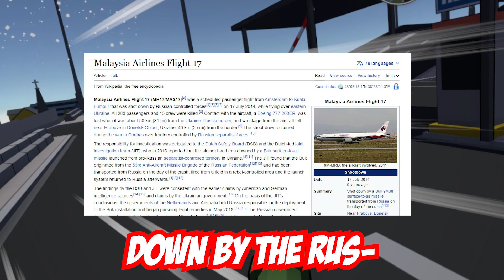ANIME TANK GIRL IS SO KAWAII!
Hello, I am K00lAidz and the game I played has everything a man could dream of. Anime woman, and tanks.